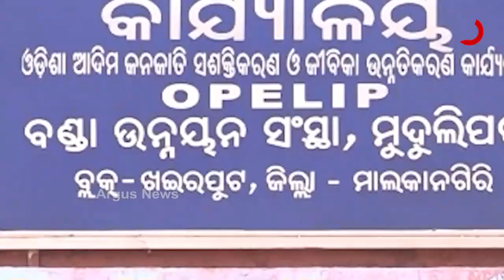ସଙ୍କଟରେ ବଣ୍ଡା ଜନଜାତିଙ୍କ ଜୀବନ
ସଙ୍କଟରେ ଦେଶର ସର୍ବପୁରାତନ ଜନଜାତି ବଣ୍ଡା। ବଣ୍ଡା ଘାଟିରୁ ଚାଲାଣ ହେଉଛନ୍ତି ନାବାଳିକା।  ବେଆଇନ ଭାବରେ ଆଧାର କାର୍ଡରେ ବୟସ ବଢାଇ ଆନ୍ଦ୍ର ଚାଲାଣ ହେଉଛନ୍ତି  ନାବାଳିକା।  ସେଠାରେ ବିପଦସଙ୍କୁଳ ଅବସ୍ଥାରେ କାମ କଲାବେଳେ ଅନେକଙ୍କ ମୃତ୍ୟୁ ହୋଇଥିବା ଅଭିଯୋଗ ହୋଇଛି ।